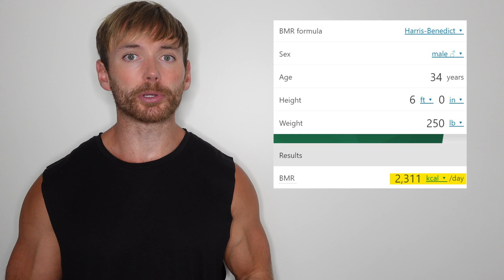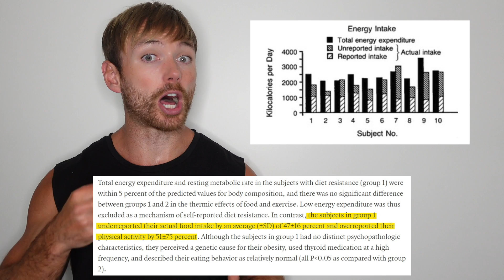How to Calculate Your Calorie Needs (Beginner's Guide)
How to calculate your calorie requirements.

Lots of people use online calorie calculators but do not get the results they expect, why is this?

Also, lots of people find the process confusing. Which is the best calorie calculator to use? How accurate are the activity multipliers? etc

Calculators and formulas that estimate your basal metabolic rate (also known as resting metabolic rate or resting energy expenditure) are not guaranteed to be accurate.

Once you factor in exercise activity thermogenesis (exercise) and non-exercise activity thermogenesis (movement outside of formal exercise) the margins of error amplify a lot. There is no guaranteed way to estimate your total daily energy expenditure, even activity trackers are not super reliable (I have a separate video on this).

Here is why formulas that estimate your calorie requirements are not accurate, and an alternative method that may be easier.

P.S., this is a new version of an old video from around 3 years ago, because I wanted to give it a make over with some more detailed information.

References:
- Estimation of energy expenditure using prediction equations in overweight and obese adults: a systematic review
- Nonexercise activity thermogenesis in obesity management
- Discrepancy between self-reported and actual caloric intake and exercise in obese subjects
- People with a body mass index ⩾30 under-report their dietary intake: A systematic review
- Validity of Dietary Assessment Methods When Compared to the Method of Doubly Labeled Water: A Systematic Review in Adults